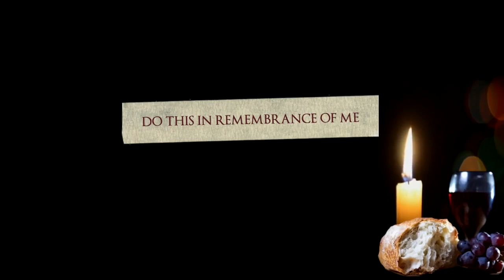MAUNDY THURSDAY MESSAGE, DO THIS IN REMEMBRANCE OF ME, LUKE 22:19, Rev. Eapen Abraham, 09/04/20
MAUNDY THURSDAY MESSAGE
DO THIS IN REMEMBRANCE OF ME
LUKE 22:19
Rev. Eapen Abraham
09/04/20